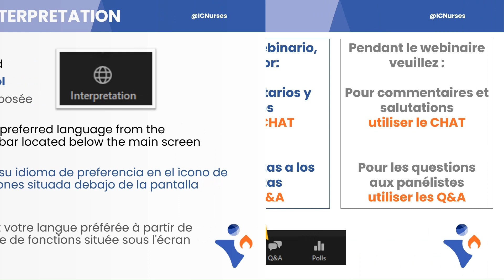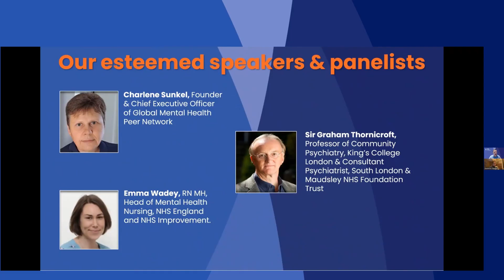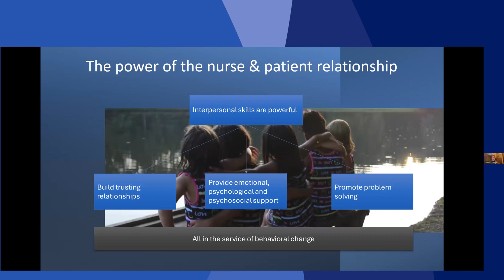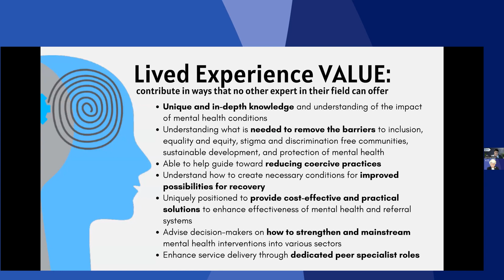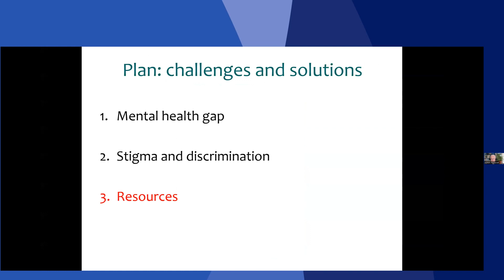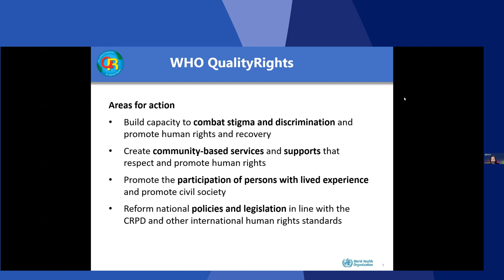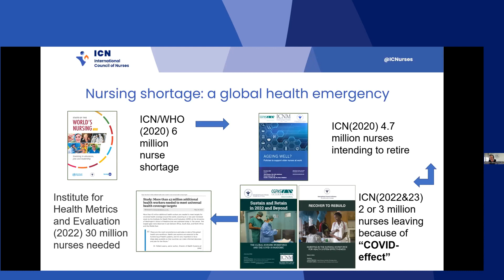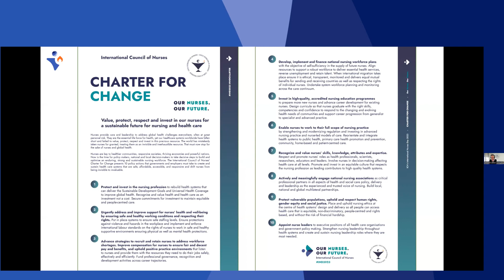ICN Transforming the Future of Mental Health Care webinar recording FR